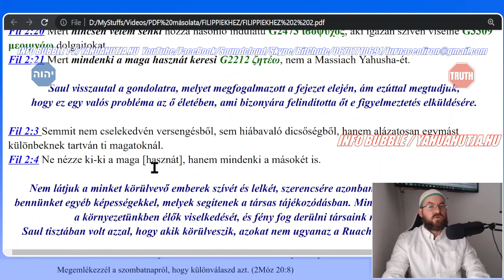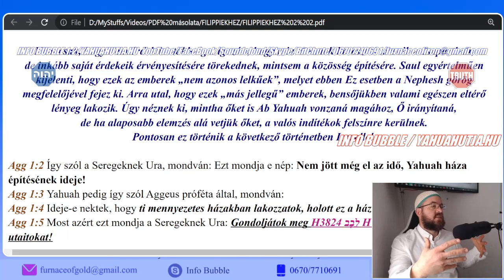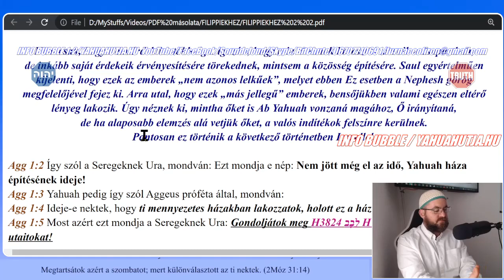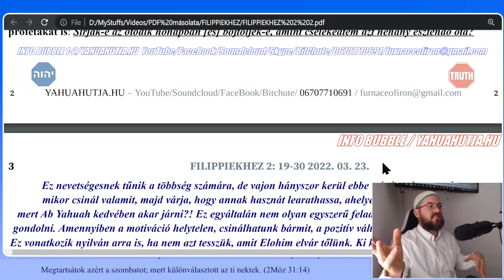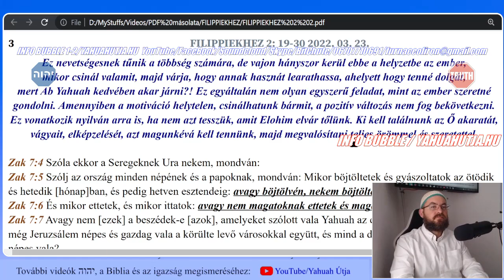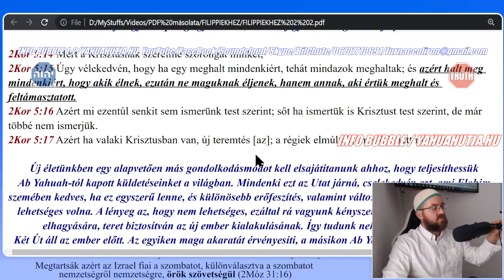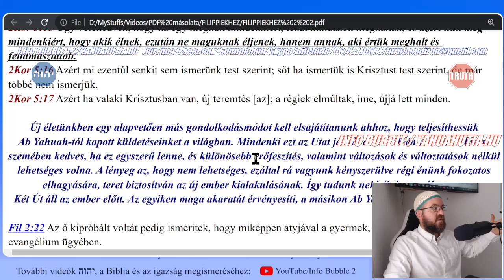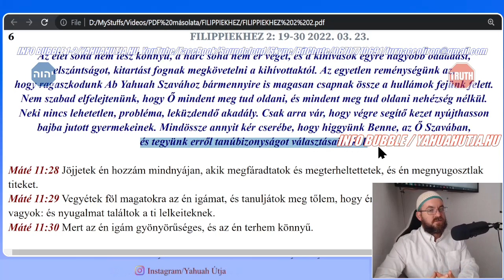FILIPPIEKHEZ 2: 19-30 YAHUAHUTJA.HU LIVESTREAM 20220323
Salom Mispakha!

Nemzetközi bankszámlaszám (IBAN):
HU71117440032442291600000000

HalleluJAH!H!